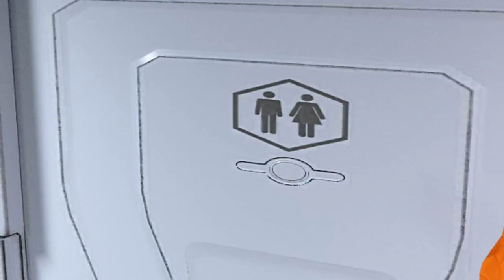VOYAGER - MARS EXPLORE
Cartoon Lavet af Michael Buchholz
i samarbejde med Nathja Nielsen